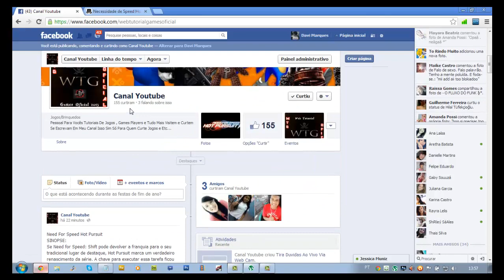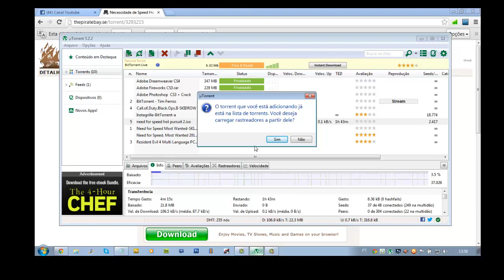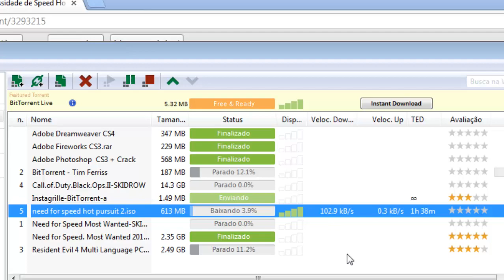como Baixar Need For Speed Hot Pursuit 2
Curti Há Pagina No Facebook.